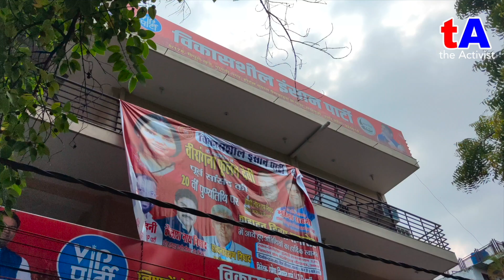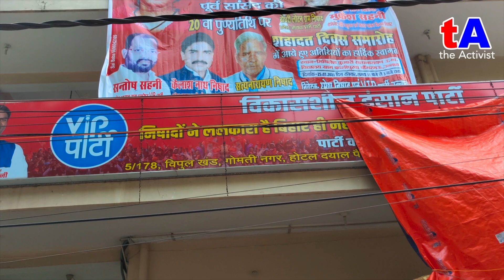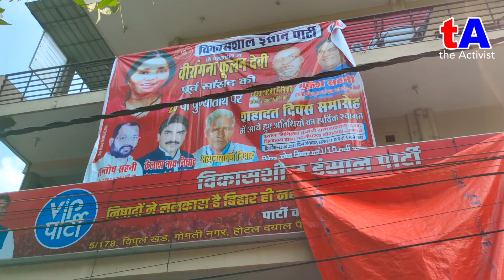Phoolan Devi की प्रतिमा से डर गये Yogi Adityanath? VIP के नेता LautanRam Nishad ने गरदा उड़ा दिया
हमारे गैजेट्स-